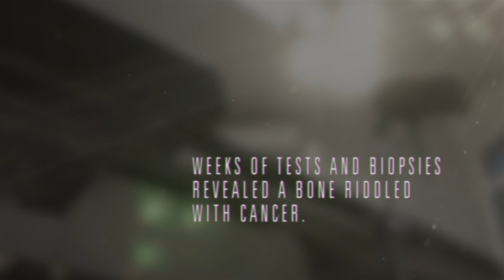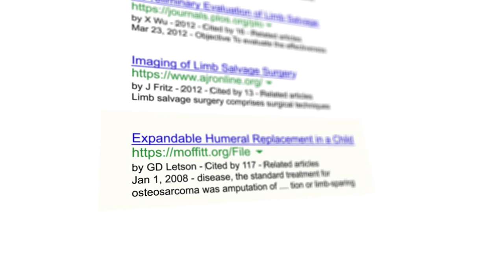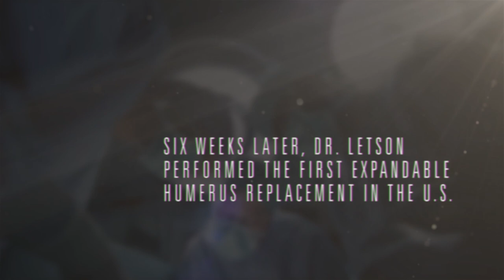2019 Magnolia Ball Patient Testimonial: Josalyn Kaldenberg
AT THE TENDER AGE OF 8, Josalyn was days away from having her right arm amputated due to a malignant tumor that developed inside her humerus bone and then spread to impact the bone, muscles and nerves around it. “When you hear the word ‘cancer,’ your mind immediately goes to wondering if she will survive,” says her mom, Heidi. “In my mind, it was always about saving her arm. I would ask God, ‘You know she loves to play piano. Why would you take her arm?’.”

A PATH TO HOPE
Josalyn’s journey took an unexpected turn when her mom learned that Dr. G. Douglas Letson, chair of Moffitt Cancer Center’s Sarcoma Department, might be able to provide an implanted prosthetic replacement for the arm bone. In 2011, Josalyn was the first child in the United States to have the procedure. Dr. Letson removed the cancer-filled bone and installed an expandable "bionic" prosthesis.

WAS THE PROCEDURE A SUCCESS?
Fast forward 8 years. Today, Josalyn is cancer-free. Her arm grew with her as planned, and at 16, she is living her dream of becoming a concert pianist. In fact, just last month she played for an enthusiastic audience at Moffitt’s annual Magnolia Ball. When asked how she feels about the arm that almost wasn’t, Josalyn said: “ I’d have been so sad to someday hold my baby with just one hand. I’m so grateful for Dr. Letson and Moffitt because if they hadn’t been there, I don’t know where I’d be.”